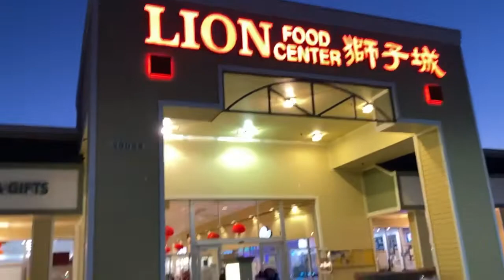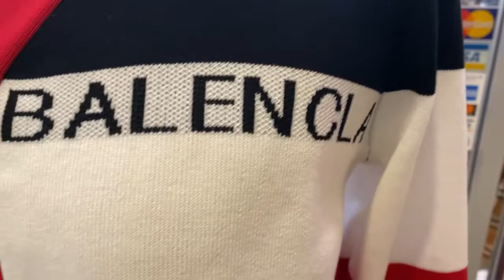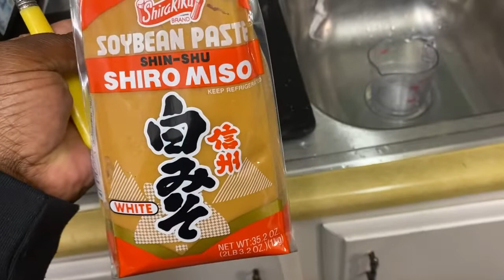What I did for chinesenewyear 2022 (I cooked with my kids godmother)